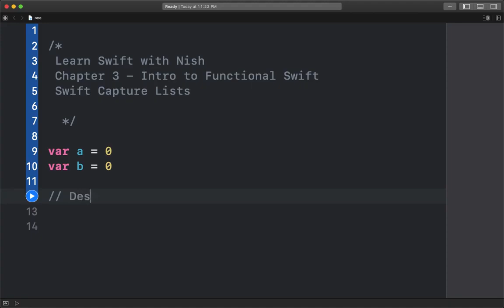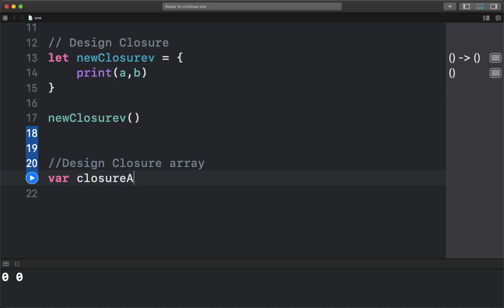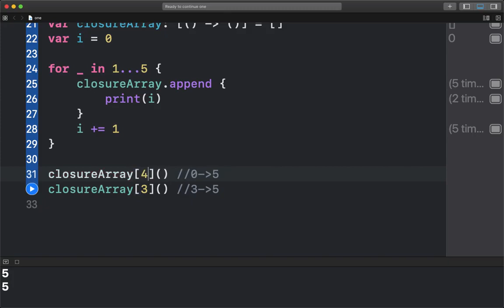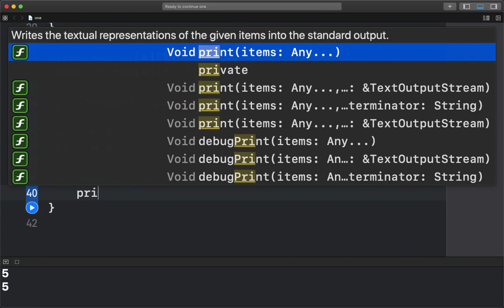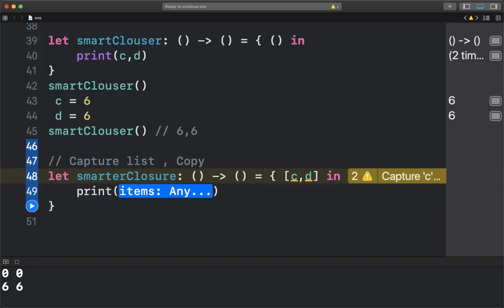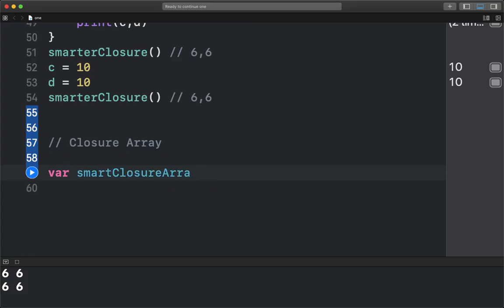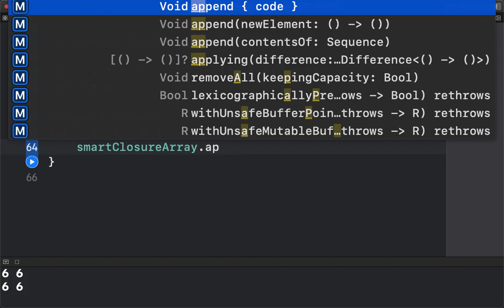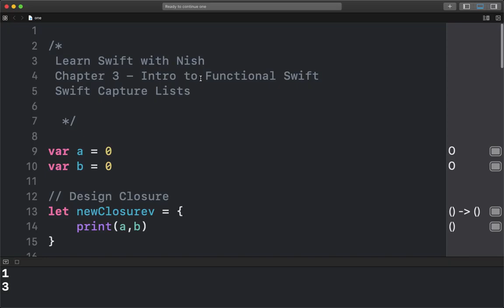L51 - What is Capture List in Swift ? [Hindi]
Hindi Swift Swift Capture List Swift Fundamental Interview Preparation